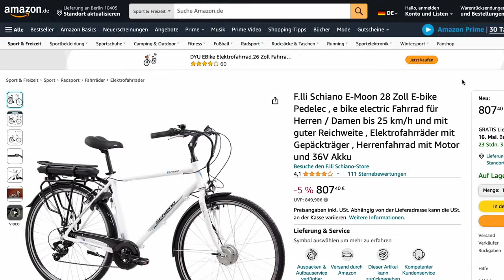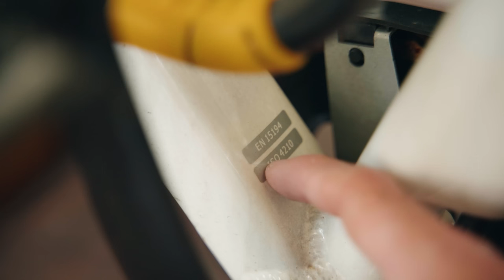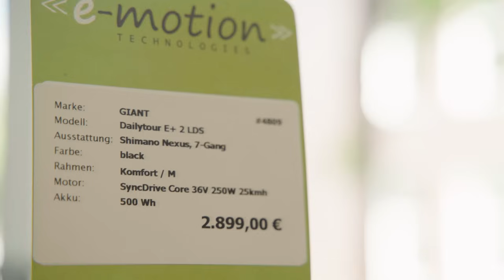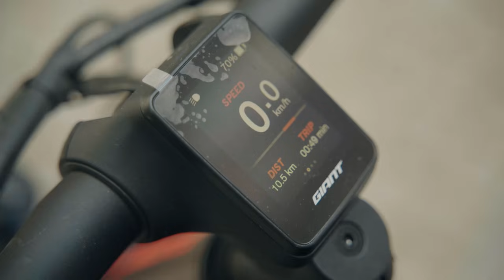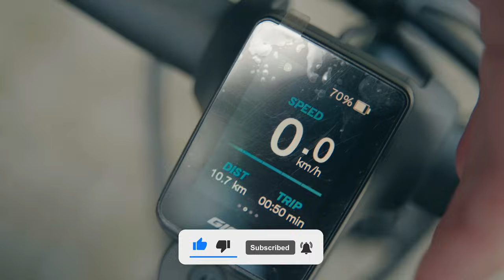E-Bike kaufen: DAS musst du vor dem Kauf wissen (Kaufberatung 2024)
Wer ein Ebike kaufen will sollte sich die Tipps aus diesem Video genau auschauen.
"Wer billig kauft, kauft zweimal" - die Korrektheit dieses Sprichworts musste ich mit meinem Billig-Bike von Amazon leidvoll erfahren. Aber woran erkenne ich als Laie eigentlich, ob die Komponenten eines Fahrrads etwas taugen? Welche Unterschiede gibt es zwischen Pedelec und E-Bike? Was sollte ich mindestens ausgeben, um etwas Brauchbares zu erhalten, und wie lässt sich bei Marken-Modellen noch etwas sparen? Diese und weitere Fragen beantwortet uns Experte Benni von der e-motion e-Bike Welt in Berlin.

00:00 Intro
01:15 Was ist der Unterschied zwischen E-Bike und Pedelec?
02:57 Wie erkenne ich eine offizielle Straßenzulassung?
04:30 S-Pedelec: Ausstattung & Geschwindigkeit
07:00 Gefahr durch Manipulation und Fahren ohne Führerschein
08:07 S-Pedelec: Reichweite & Akku
10:00 Die Preisfrage: Wie viel soll bzw. kann ein E-Bike kosten?
11:05 Das typische Verkaufsgespräch: Welche Punkte sind wichtig?
14:05 Motor: Welche Position ist empfehlenswert?
15:44 Bremse: Was sind die Unterschiede und speziellen Anforderungen?
18:04 Gangschaltung: Ist mehr wirklich besser?
20:35 Warum Billig-Bikes zur Kostenfalle werden können
27:42 Spartipps: Gebrauchträder, Vorjahresmodelle und Ausstellungsstücke
32:02 Probefahrt und Fazit